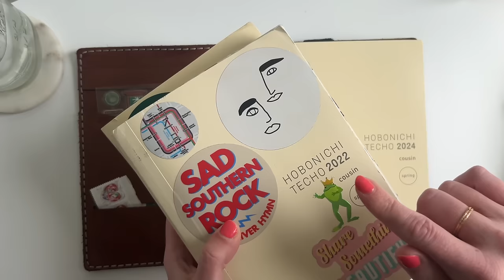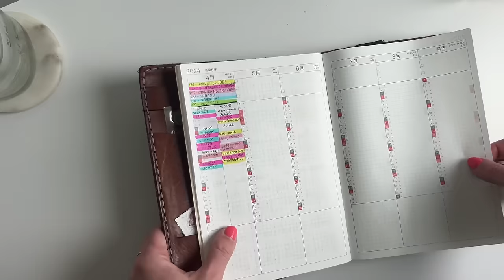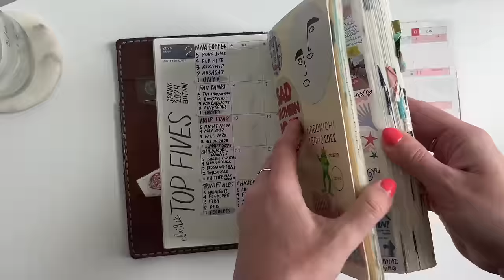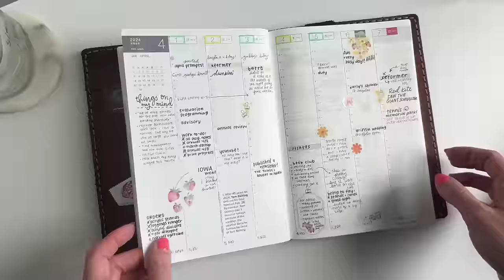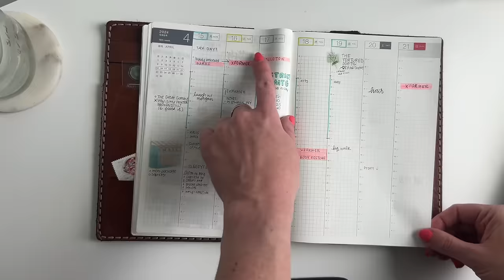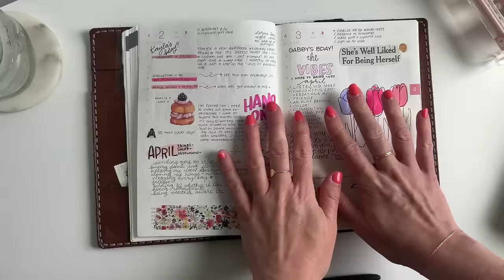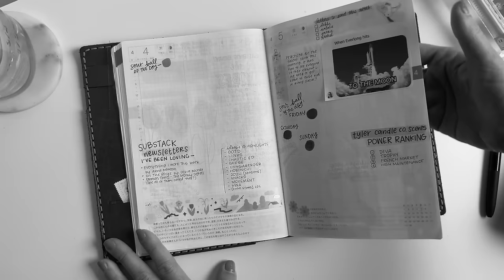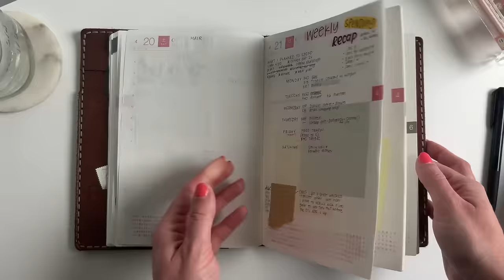hobonichi cousin spring start hard launch!!!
After a year of adventuring around and testing out some new planners & journals, I'm back home: in a Hobonichi Cousin Spring Start. :')

See you in a few weeks for my April flip-thru and please let me know what else you want to see from me!